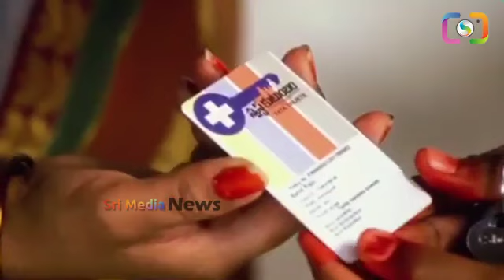బెజవాడ నడిఒడ్డున కేశినేని నామినేషన్ ర్యాలీ...చూసి చంద్రబాబు షాక్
Watch ►బెజవాడ నడిఒడ్డున కేశినేని నామినేషన్ ర్యాలీ...చూసి చంద్రబాబు షాక్